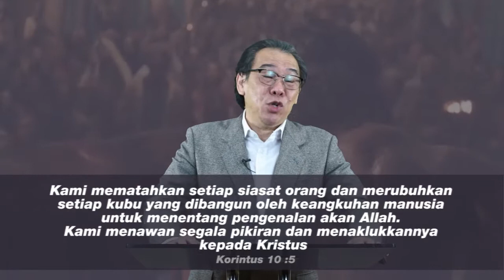Readi (Renungan Pribadi) : The True Battles